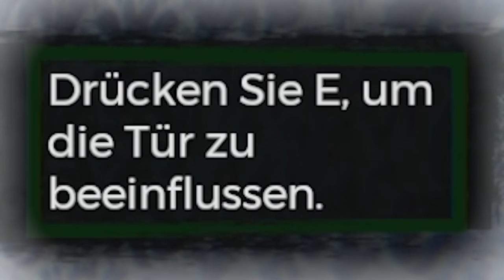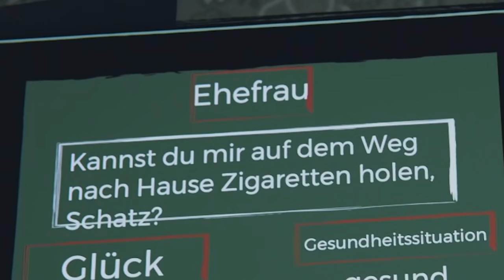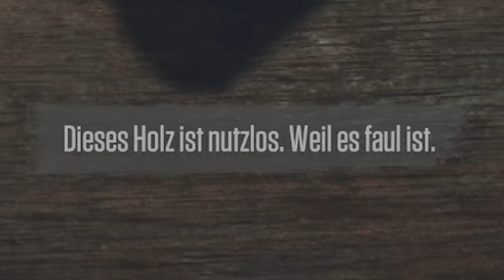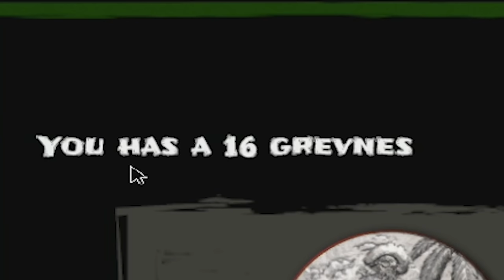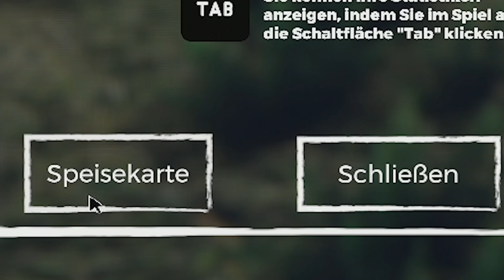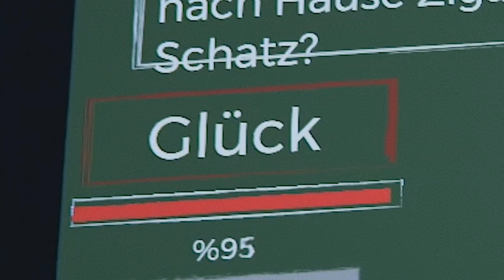Kalle allein in RUSSLAND! | Border Officer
Heute gibt es mal wieder eine Runde Border Officer. In dem Spiel soll man EIGENTLICH an der Grenze arbeiten.. :D